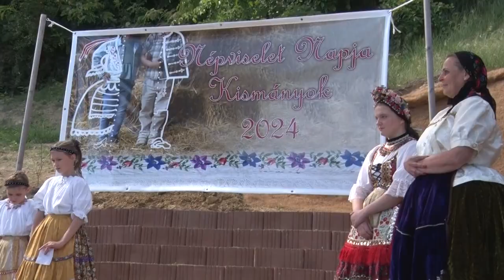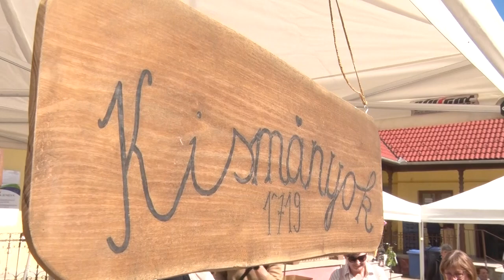A viselet - nem csak ruhadarabok, szellemiség és érték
Kismányokon megcsodálhattuk a székely népviselet darabjait, egy hangulatos rendezvény keretében.